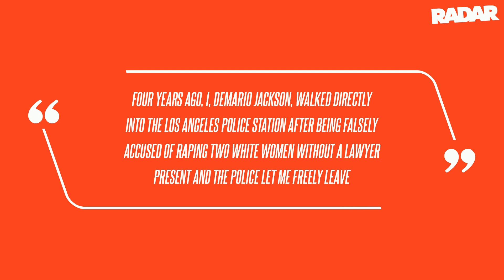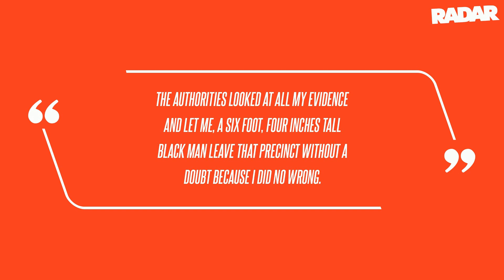'Bachelorette' Star DeMario Jackson's Accusers Struggle To Serve Him Sexual Assault Lawsuit Despite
The two women suing Bachelorette star DeMario Jackson for alleged sexual assault are pleading with the judge to allow their case to move forward despite being unable to find the reality star, RadarOnline.com has learned. In the lawsuit, Jane Doe #1 said she met Jackson on a dating app in 2019. "Four years ago, I, DeMario Jackson, walked directly into the Los Angeles police station after being falsely accused of raping two white women without a lawyer present and the police let me freely leave," he said.